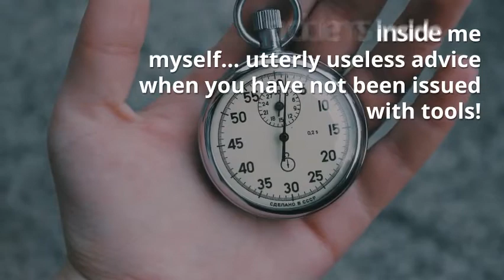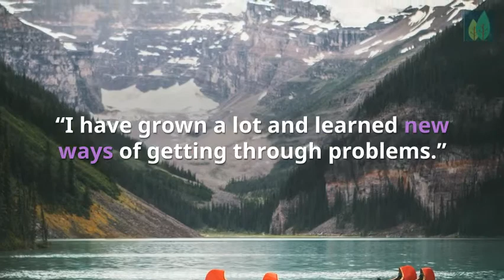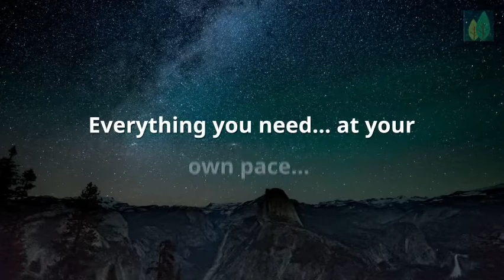Let me help you "help you"...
If you, like me, are tired of looking for answers but not getting real, NO BS help, I am your girl. Get straightforward, commonsense, doable help in step by step form, with expert support.
Like I said, I am your girl!